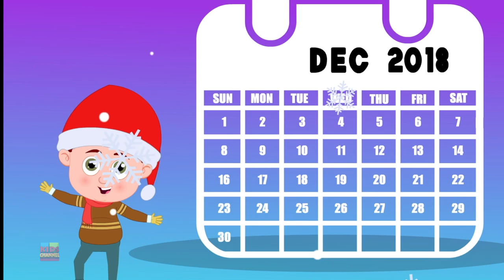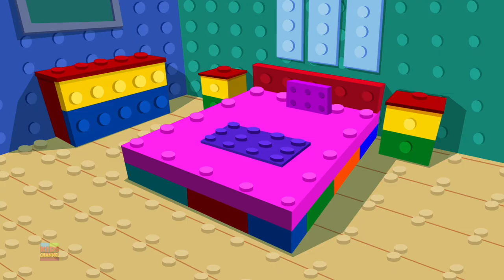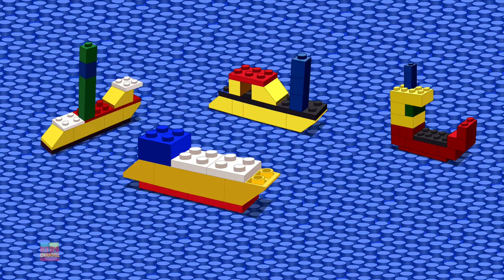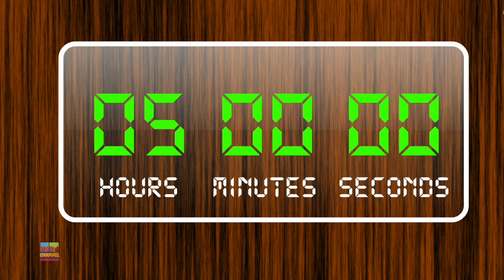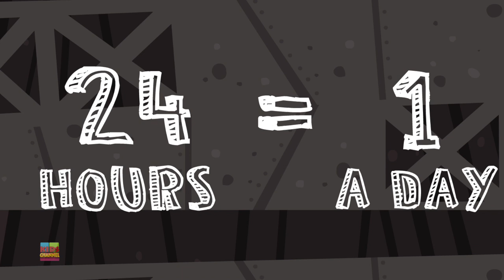Jingle Bells | Schoolies Christams Music | X'mas Videos for Babies from Kids Channel